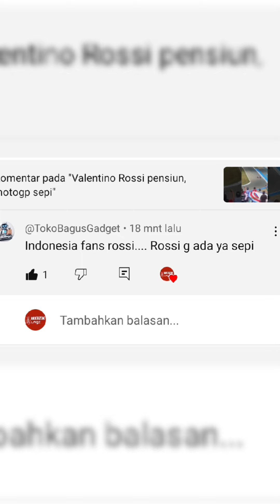motoGP Mandalika sepi gara gara Rossi pensiun